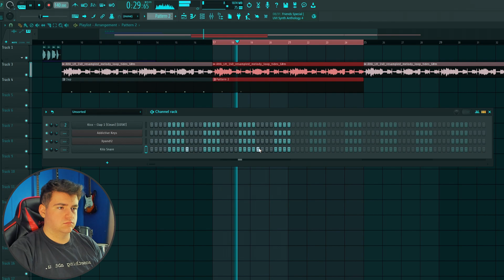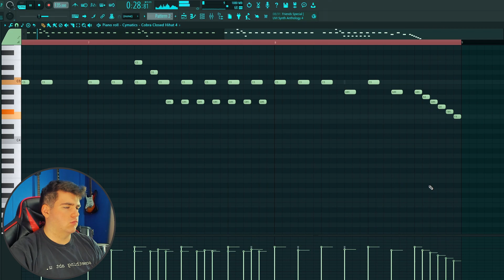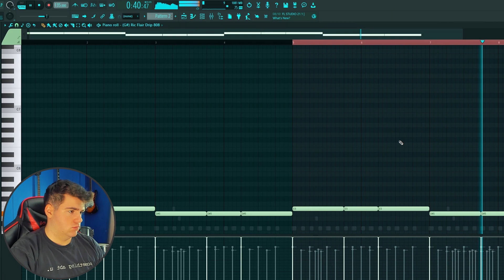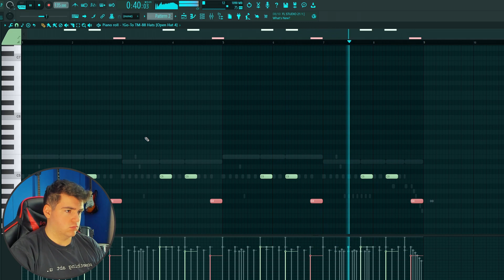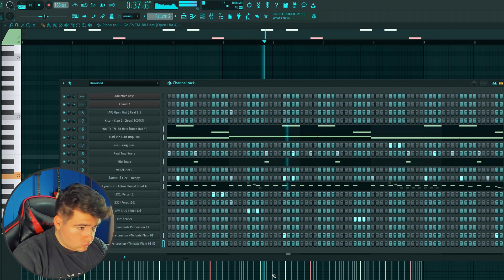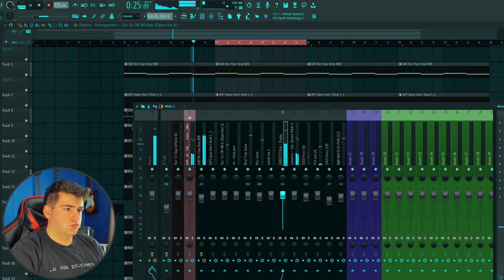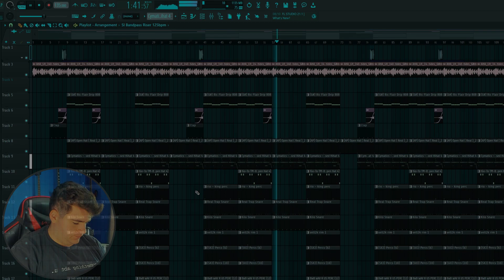POV: You Need To Get A Beat Out ASAP So You Open Up Splice Again | Making a Beat in FL Studio 21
In today's video, I cook up a hard OG 2 Chainz type beat from a Splice melody loop. God Bless!

POV: You Need To Get A Beat Out ASAP So You Open Up Splice Again